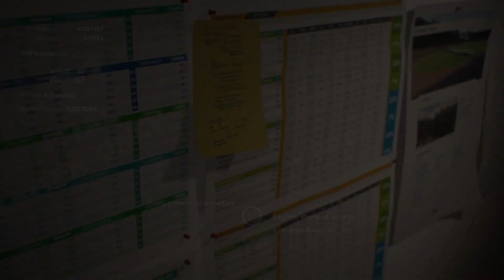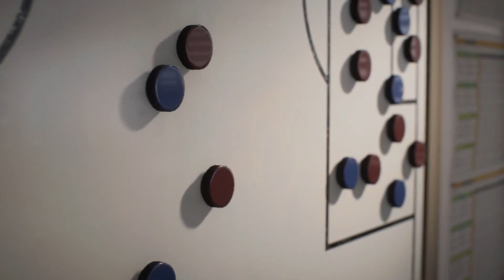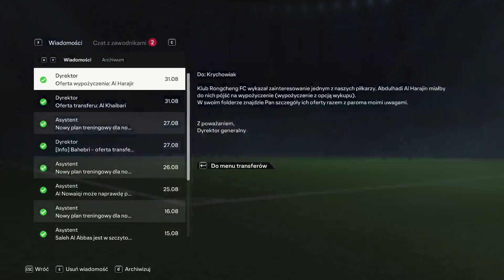Grzegorz Krychowiak z racji na hejt KOŃCZY KARIERĘ i zostaje menadżerem... Krycha Menago #1